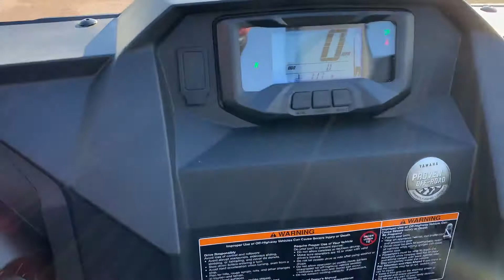2021 Yamaha Wolverine X4 850 walkaround at Biegler’s C&S Motorsports in Aberdeen SD